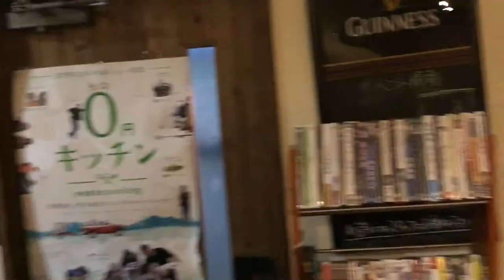US3 1st live in Koenji Grain#Mani Neumeier#GURUGURU#YOSSY#GEN 2019 Spring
US3 are  Improvisation band of Mani Neumeier from GURUGURU,YOSSY aka HELIOS△ Japan and his son Gen Sakaguchi.